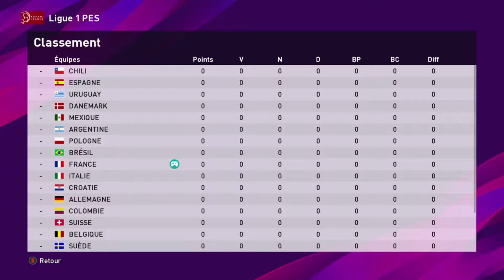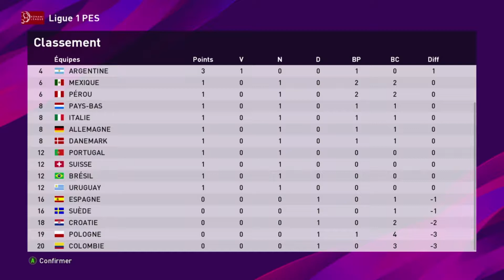PES 2020 - Journée 1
Colombie / France